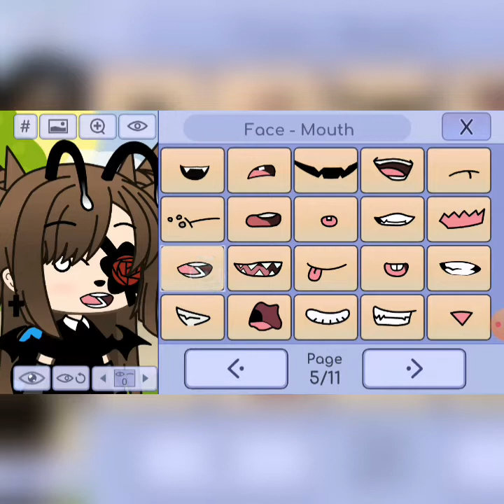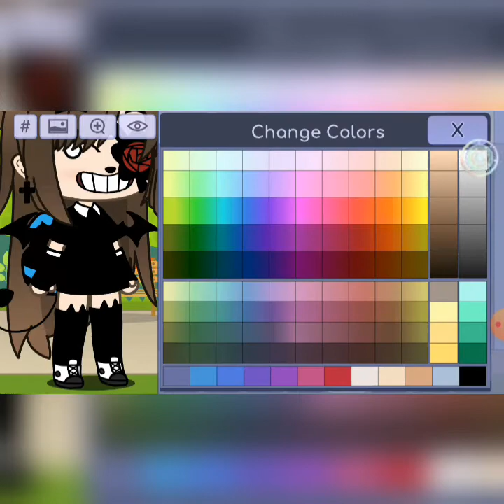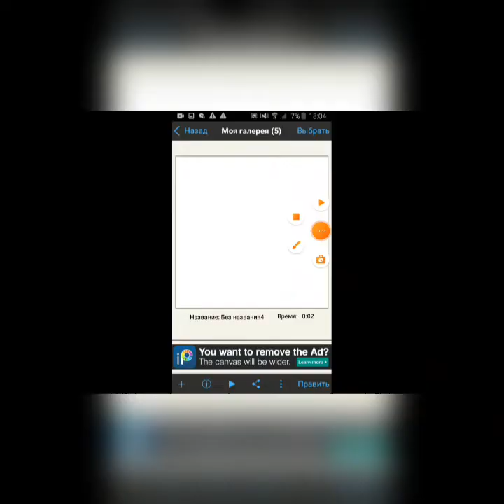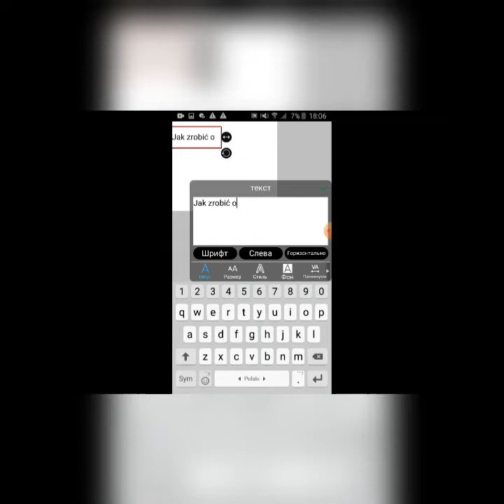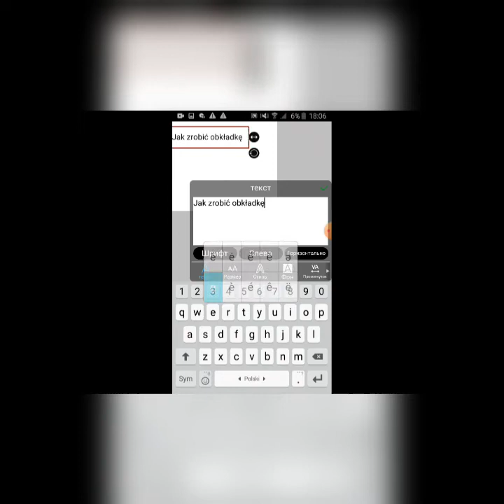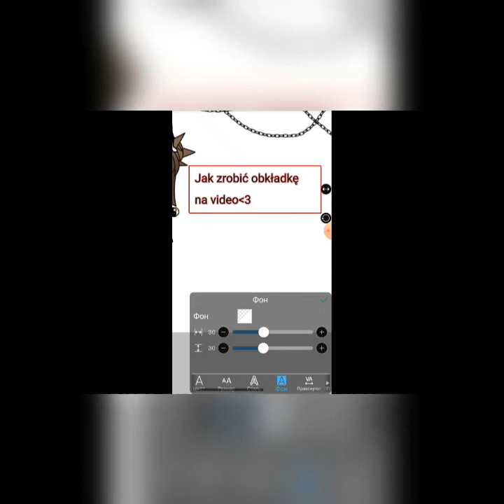Jak zrobić odkładkę na video))